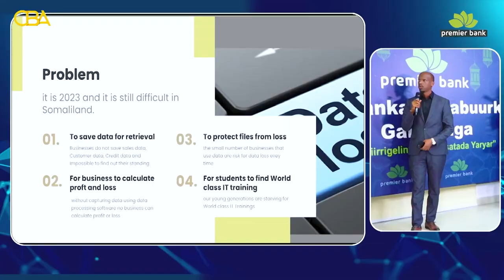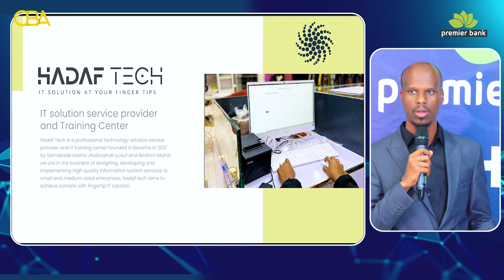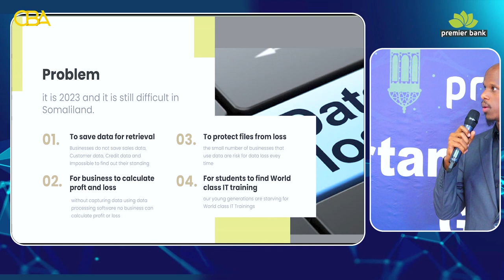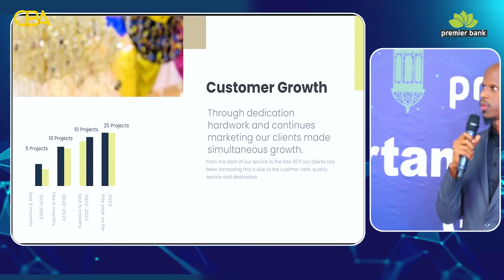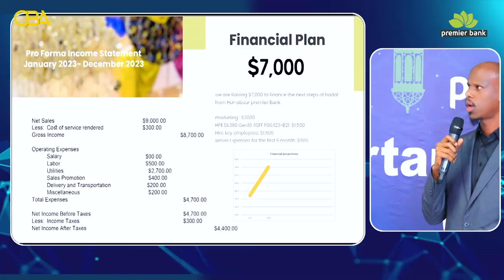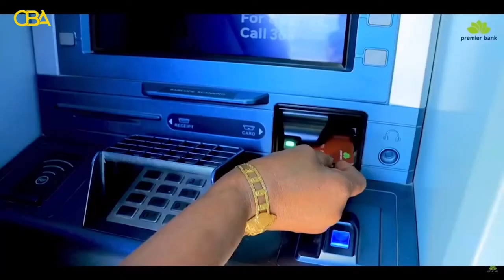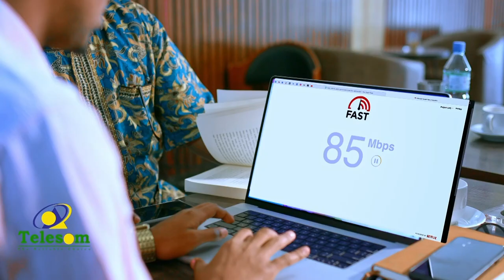Tartanka Hal-abuurka Ganacsiga Xalqadda 20aad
Waxa suurtogeliyay bangiga caalamiga ah ee premier bank